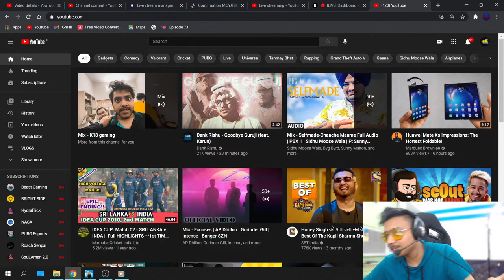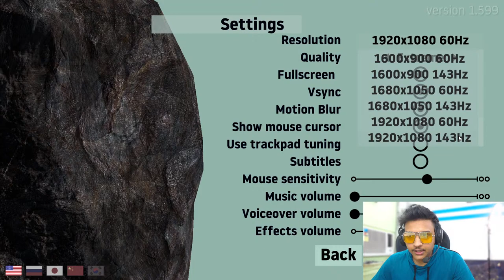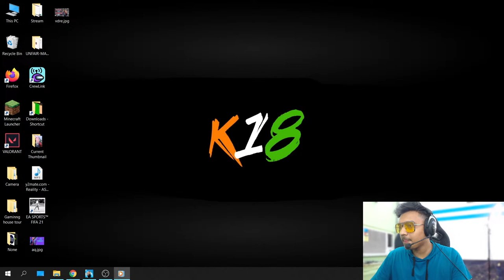GETTING OVER IT AGAIN!